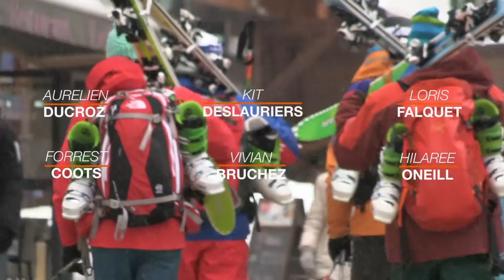DYNASTAR skis | Brand movie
In the shadow of Mont Blanc, Dynastar has constructed its history and values to become, 50 years later, an exceptional brand all over the world and the only company of this size now producing skis that are «Made in France». Decade after decade, Dynastar skis have carved out a unique track, fueling inspiration for the future and reflecting a continuous quest to create ever-more innovative and high quality products.